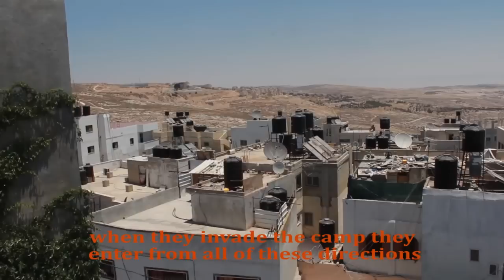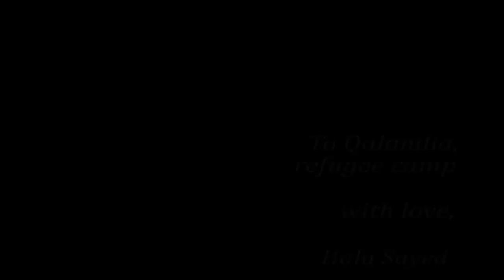Snippets from the Camp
A love letter to Qalandia, refugee camp in the West Bank. A compilation of footage I took during my short visit over this summer (2014).

In the wake of recent events I felt the need to create something.